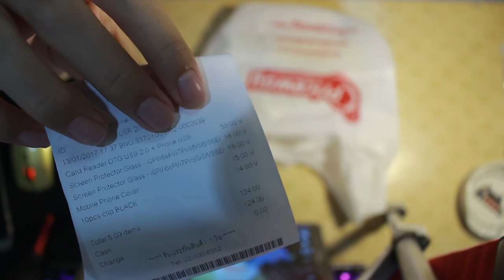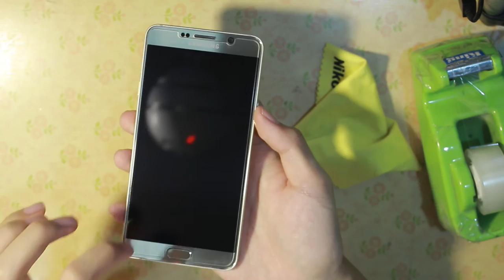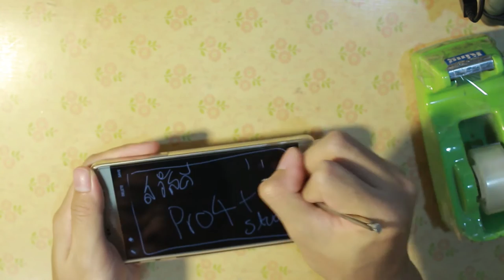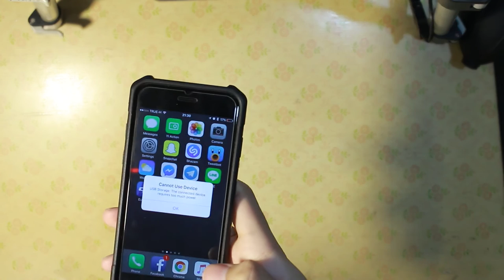โคตรถูก! ฟิล์มกระจกราคา 18 บาท - ใช้ได้จริงหรอ?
เดินไปเจอมาครับ

พิกัด : ซีคอนสแควร์ชั้นใต้ดิน

CR - 100% Customers review